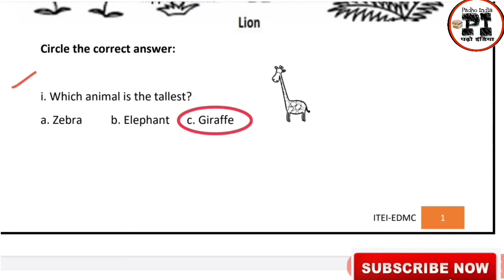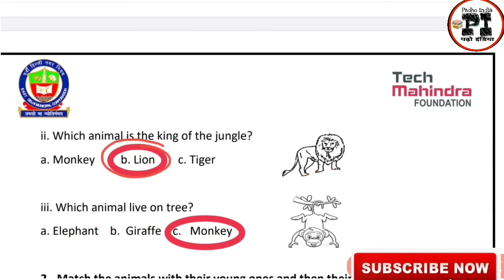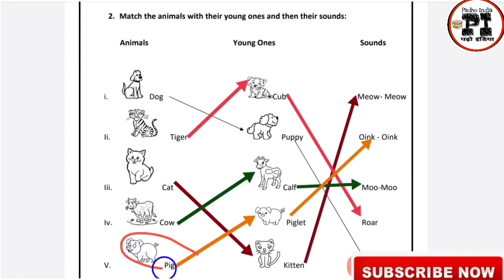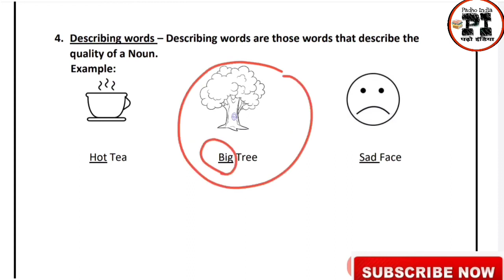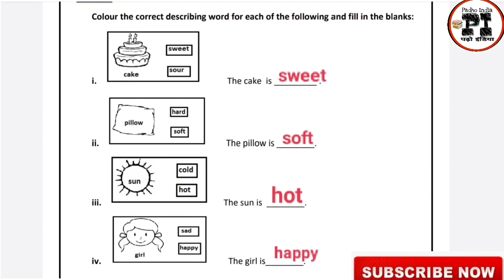EDMC Class 1 Week 26 English Worksheet 26 Grammar(Animals names,young ones,sounds,describing words)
EDMC Class 1 Week 26 English Worksheet 26 Grammar(Animals names,young ones,sounds,describing words)@padhoindia630